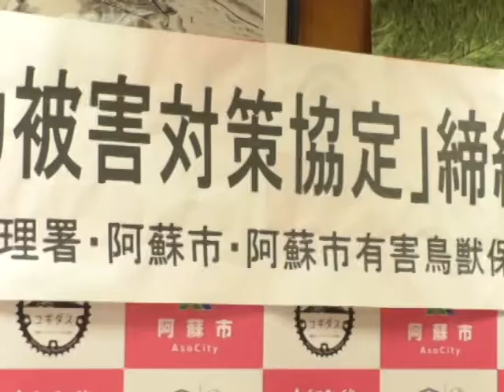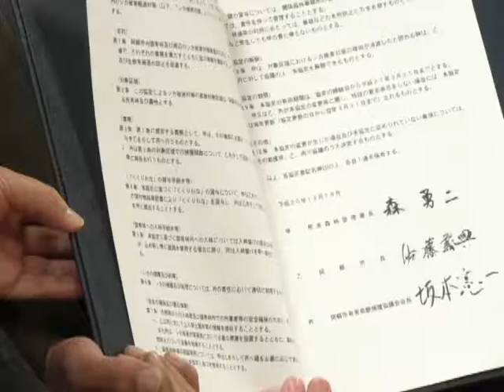｢シカ被害対策協定書｣の締結式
阿蘇市、熊本森林管理署、阿蘇市有害鳥獣捕獲協議会の三者によるき、｢シカ被害対策協定書｣の締結式が行われました。